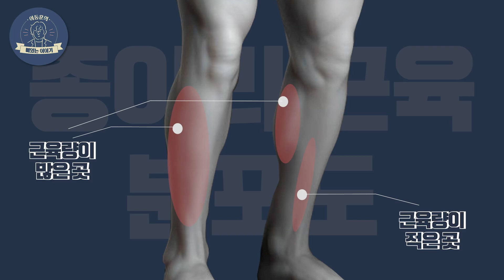(*Eng) 키수술 했는데 다리가 휘었다? (Feat. 키 수술, 엑스다리)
오늘은 키수술(사지연장술) 후에 다리가 휘는 이야기를 하고자 합니다

오늘 영상 재미있게 시청해 주시고
좋아요 와 구독 꾹💪🏻 잊지마세요!